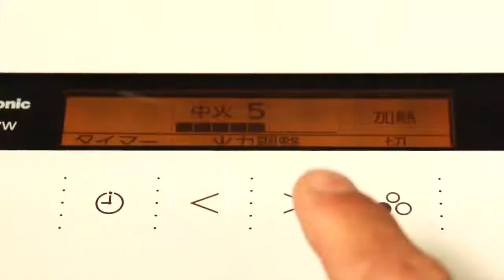揚げ素麺海鮮焼きそば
当社の会員制Webサービス「よんでんコンシェルジュ」にて掲載中のコラム「IHカンタンレシピ」にて、2020年9月に掲載した「揚げ素麺海鮮焼きそば」の動画です。